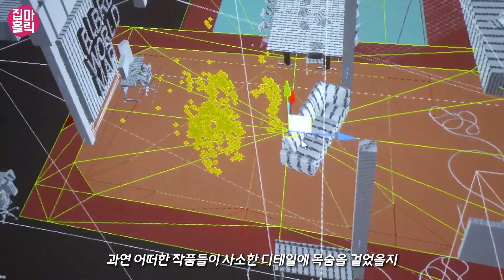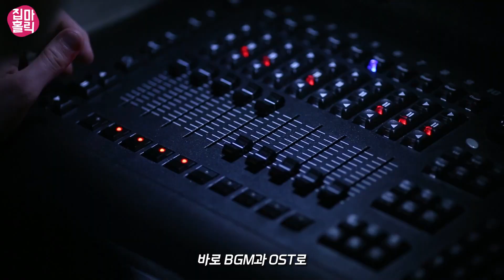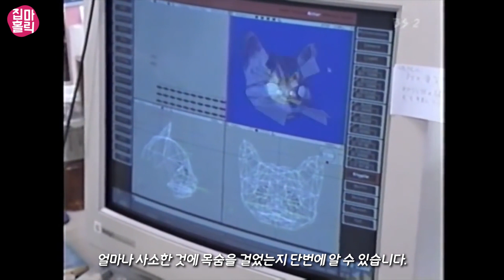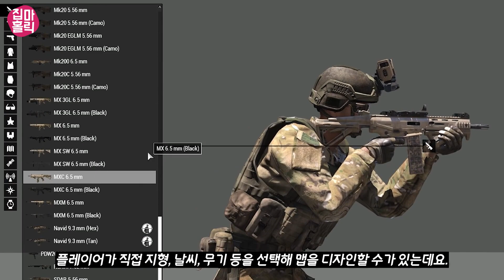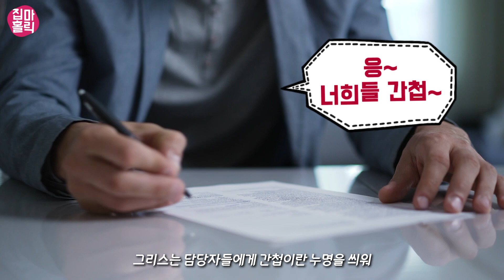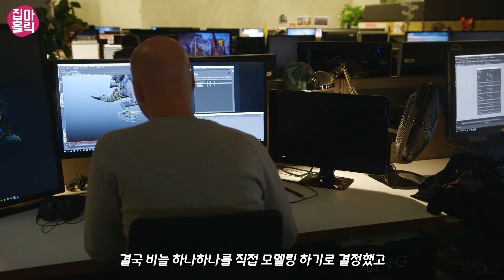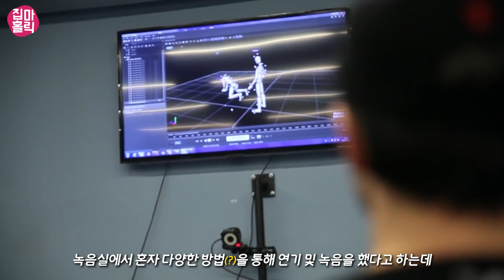지나칠 정도로 디테일에 목숨을 걸었던 게임들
여러분들을 가장 만족시킨 사소하거나 현실적인 디테일은?